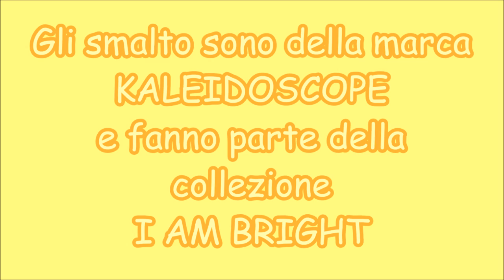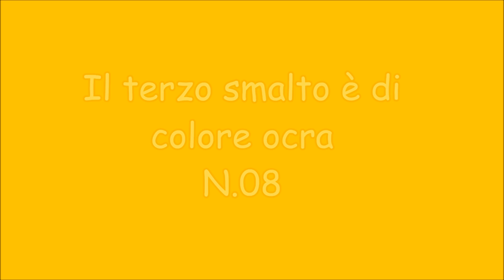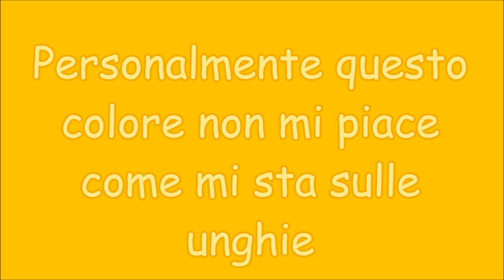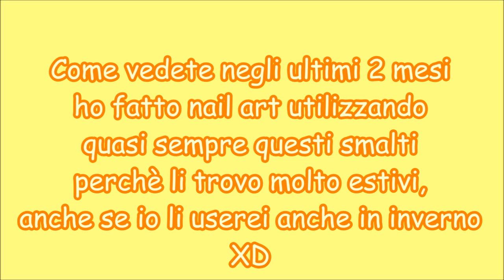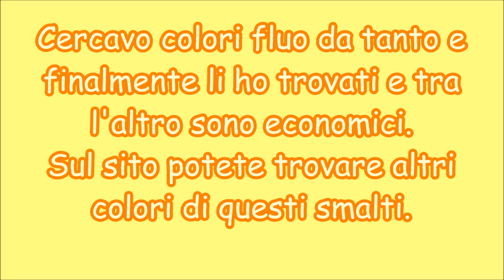Review: Kaleidoscope Nail Polishes